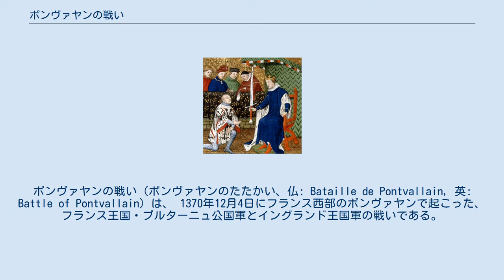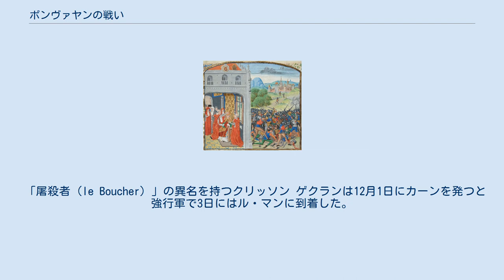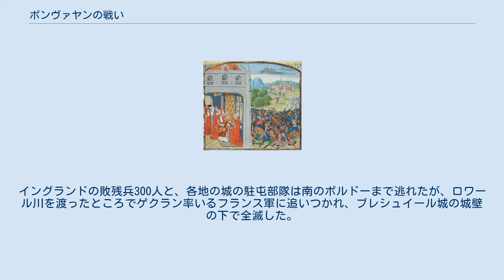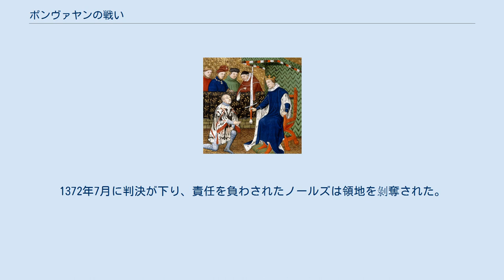ポンヴァヤンの戦い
ベルトラン・デュ・ゲクラン
ポンヴァヤンの戦い（ポンヴァヤンのたたかい、仏: Bataille de Pontvallain, 英: Battle of Pontvallain）は、 1370年12月4日にフランス西部のポンヴァヤンで起こった、フランス王国・ブルターニュ公国軍とイングランド王国軍の戦いである。
百年戦争の戦いの一つで、フランス・ブルターニュ軍がイングランド軍に勝利した。
戦闘は正確にはポンヴァヤンと近くのヴァアスで発生した。
小規模な戦闘ではあったが、イングランド軍が壊滅し30年にわたる無敵神話が崩壊したという点では影響は大きかった。
 イングランド王国とフランス王国の間では1337年から百年戦争が続いていた。
フランス軍はクレシー、ポワティエで大敗を喫するなど、戦況はイングランド優位に進んでいた。
1360年にブレティニー仮和平条約が結ばれ、アキテーヌ、カレーなどのイングランドへの割譲などが決まった。
イングランドの捕虜となったジャン2世の後を継いで即位したフランス王シャルル5世は、敗戦による財政難に対処すべく税制改革を行い外交政策も転換するなど、態勢の立て直しに尽力した。
 シャルル5世に司令官に任命されるゲクラン（左） 1370年8月、ロバート・ノールズ率いるイングランド軍の騎兵6,000がカレーに上陸し、フランス北部で騎行（Chevauchée、騎兵で敵地深く侵入して略奪や破壊などを行うイングランド軍の戦術）を行った。
9月24日にはパリに接近しフランス軍を会戦に引きずり出そうとしたがフランス軍は誘いにはのらず、10月までに更に南進してヴァンドームに進軍した。
ノールズはロワール川とその支流に挟まれた一帯の城や修道院を占領して駐留部隊を配置しつつポワトゥーかもしくは南ノルマンディー方面へ進撃できる態勢を整えて待機した。
これは、イングランド王エドワード3世とナバラ王カルロス2世の間で、ナバラ王の領地である北ノルマンディーをイングランド軍の拠点として提供するという協定が締結されるのを待っていたためだったが、副官たちはノールスのこの態度が積極性に欠けると非難した。
彼らは、ノールズを「老いぼれの海賊」とあざける野心家のジョン・ミンスターワースという騎士を首領に祭り上げた。
 フランス王シャルル5世は麾下で最も有能な騎士ベルトラン・デュ・ゲクランを総司令官に任命し、ノールズ軍の撃破を命じた。
11月に入り、ゲクランはカーンの町でオリヴィエ・ド・クリッソン率いるブルターニュ兵などの援軍と合流し、その兵力は4,000となった。
また、1,200人の別動隊がシャテルローの町に結集し、主力が北からノールズ軍に進撃したのと連動して、東から敵の背後に向かった。
フランス軍の接近に気付いたノールズは包囲される前にブルターニュに後退しようとしたが、主戦論を唱える配下の諸将から猛反対に遭った。
結果的にイングランド軍は分割されることになった。
ノールズは自らの手兵を含む部隊を率いて西方のブルターニュに撤退し、残りの4,000の部隊は三つに分かれてロワール渓谷に残った。
3部隊のうち一つはミンスターワースが率いた。
 「屠殺者（le Boucher）」の異名を持つクリッソン ゲクランは12月1日にカーンを発つと強行軍で3日にはル・マンに到着した。
そこで、30キロ南方のポンヴァヤンからマイエにかけての一帯にイングランド軍の2部隊が野営しているとの情報を得ると、疲労困憊の配下に再び進撃を命じ、4日の夜明けにポンヴァヤンを急襲した。
不意を襲われたイングランド軍は町の北に逃れようとしたが追いつかれ、ラ・フェーニュの城壁の下で白兵戦になった。
フランス軍に損害を与えたものの、イングランド軍は指揮官が捕虜となり壊滅した。
百年戦争を通じて戦場を支配してきたイングランドの長弓兵は効果的に配置されておらず、フランス軍の戦列を打ち破ることができなかった。
 この時、マイエのイングランド軍には東からフランス軍の別動隊が接近していた。
イングランド軍は町を放棄して南に逃れ、要塞化されたヴァアス大聖堂に立て籠もろうとしたが、そこにフランス軍別動隊が襲いかかった。
ポンヴァヤンでイングランド軍を破ったゲクランがヴァアスに到着したころにはイングランド兵は皆殺しされていた。
ミンスターワースの部隊は何とか戦場を脱出し、クリッソンのブルターニュ軍の追跡をかわしながらノールズの後を追ってブルターニュまで逃れた。
イングランドの敗残兵...